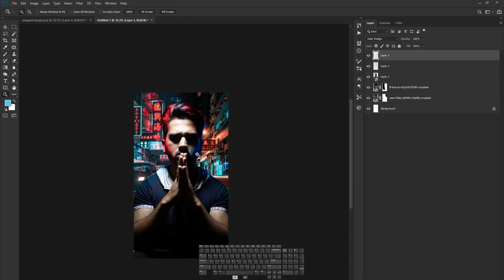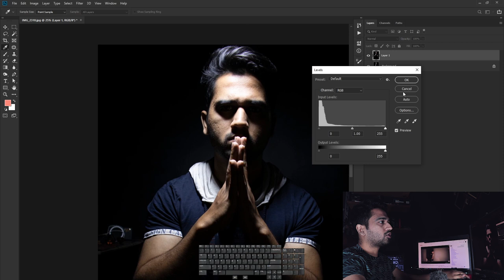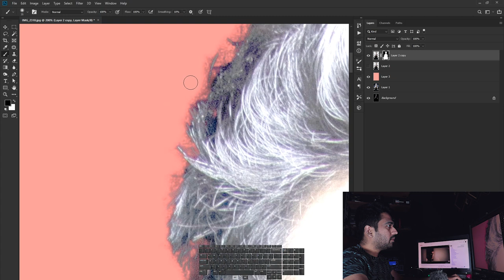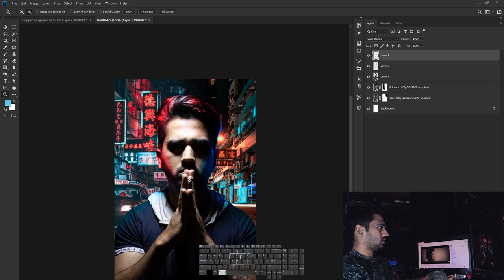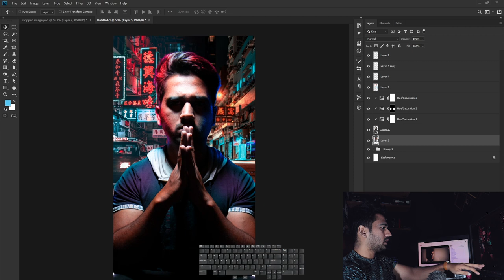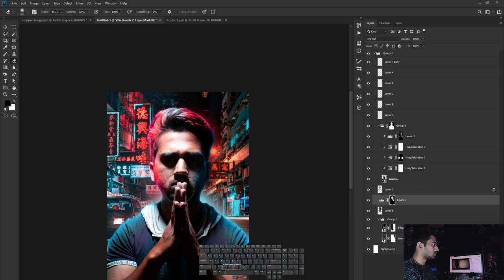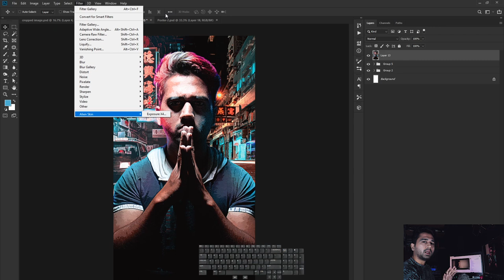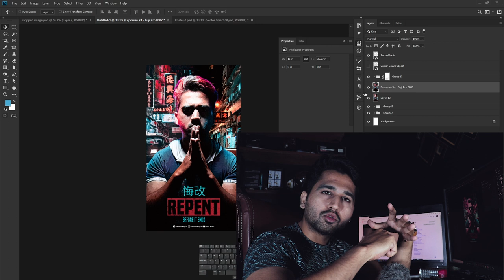Master Hollywood Style Poster Design with This One Weird Trick | Adobe Photoshop course In Urdu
Master Hollywood Style Poster Design with This One Weird Trick | Adobe Photoshop Basics In Urdu

In this video you will learn how you can design Hollywood Film Style Poster using your own Photograph.

If you will watch this video until the end, you will get the answer of all the following questions mentioned below:
How to use layer mask?
How to color grade images?
How to enhance lightning in photoshop?
How to find images for background use?
Which websites provide FREE images?
How can you convert your images to poster?
How to add grunge in images?
How to make a poster from beginner to advanced.

Material used in this Tutorial:

Subject Photograph: My own Photograph

Background image 1 by Photographer lf.Franciz !!!

Please check out their works, they are outstanding Photographers :)

Plugin slightly used or can be used:
Alien Skin | Exposure

If you or anyone from your family or friends are looking to learn some skills and start earning money from home! follow my videos please.